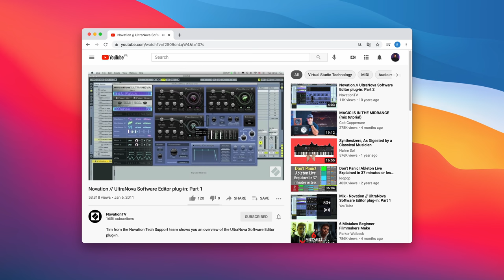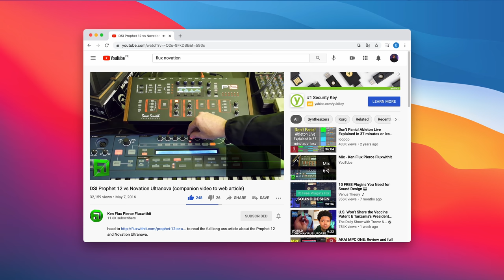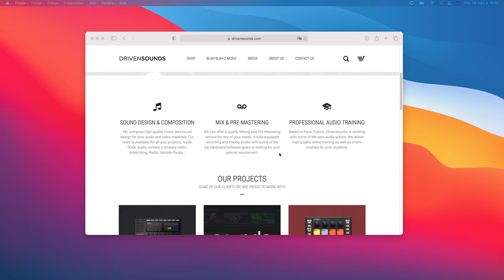Ce SYNTHÉ ULTIME dont PERSONNE ne parle.... 👀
On passe aujourd'hui trop de temps à suivre la hype des synthétiseurs. D'ailleurs on passe tellement de temps à le faire qu'on ne parle de ce synthétiseur ultime.